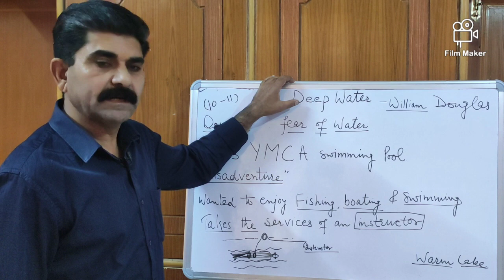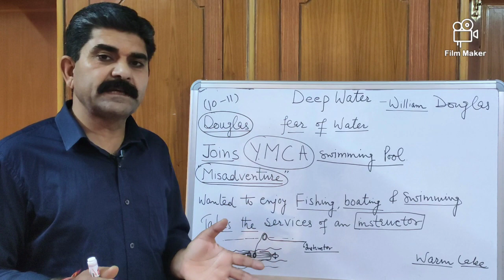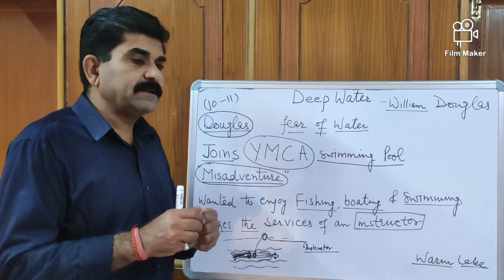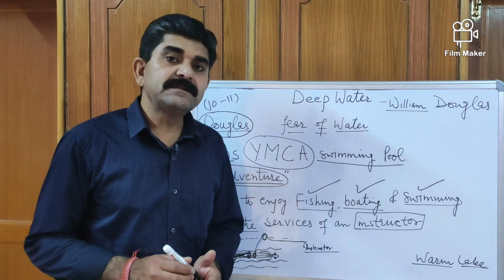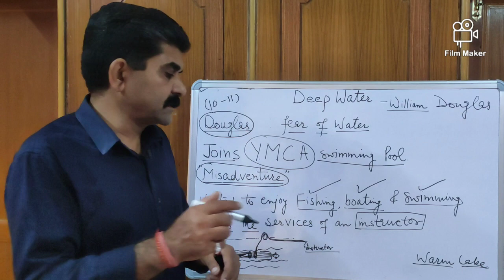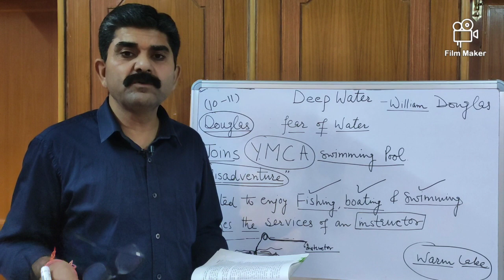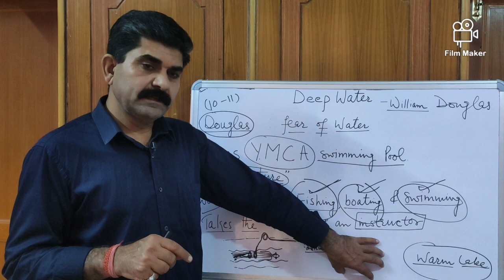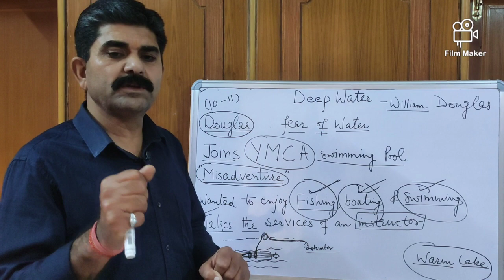English Revision: Deep Water by William Douglas